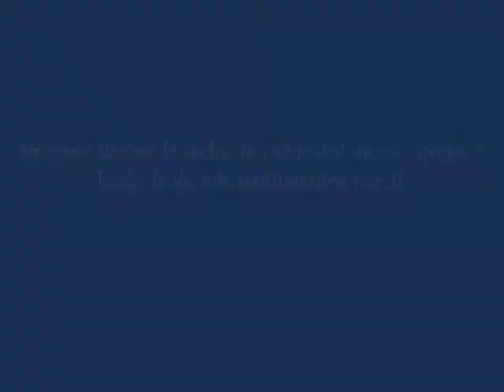Hilton & Nina Gango Afgano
Su primer Año